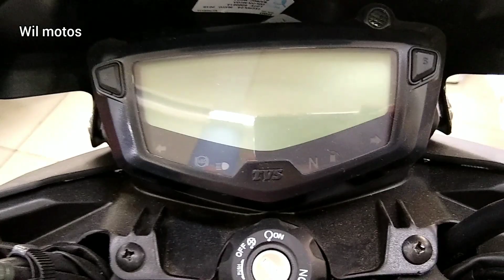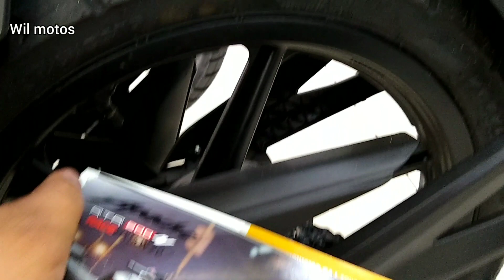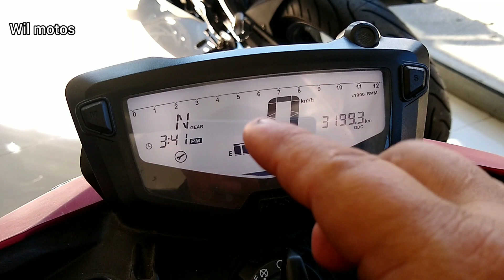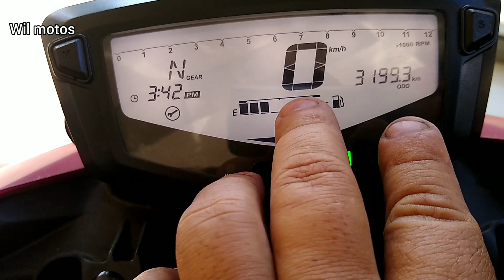TVS APACHE 200/TVS APACHE 160 COMPARATIVA,Y OPINIÓNES DE PROPIETARIOS,Y FICHA TÉCNICA,.(WIL MOTOS)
Las diferencias de estas motocicletas son mínimas,pero no dejan de sorprender sus diseño esteticos entre ambas,. Encuentralas disponibles en sus puntos de ventas de akt